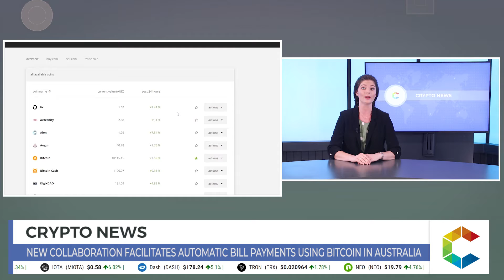New Collaboration Facilitates Automatic Bill Payments Using Bitcoin In Australia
Australia is offering Bitcoin expansion of cryptocurrency boundaries. With new mining firms, trading in cryptocurrency is on the up and, as of now, Australians have the freedom to pay their bills using cryptocurrency.

The deal has come about after a partnership was formed between two financial technology firms, Gobill, an automated billing platform, and Cointree, to allow the payment of bills using cryptocurrencies. The agreement states that Gobill will handle the functions of an intermediary under the deal. In other words, it will take users’ funds and pay bills on their behalf.

Users on the two platforms will pay their bills using their digital assets stored in Cointree’s wallet. At the moment, Cointree supports more than 40 cryptocurrencies incuding Ethereum, Bitcoin, XRP, NEO, and Litecoin.

According to Sheldon Ewans, Gobbill co-founder, he was late to the cryptocurrency party. He began to dabble in it early last year and was optimistic that it’s what made this collaboration a success.

In a statement Sheldon said:

“I have been trading but I haven’t been successful. That was Cointree’s appeal. I’m a newbie and I’m surrounded by people at (fintech co-working space) Stone and Chalk. They are all crypto pundits.”

Small enterprises and households

Users on the Gobill platform will have the capacity to link their cryptocurrency wallets and pay their bills using a specified cryptocurrency. This service has targeted households and small business owners and will meet existing and anticipated demand, according to Shendon Ewans, Gobbill CEO and co-founder.

“In the coming years, we expect the number of customers who would like to pay their bills using cryptocurrency to increase,” said the CEO in a statement.

“Our union will oblige to this market and ensure Gobbill continues to remain ahead of the curve when it comes to allowing users to pay bills automatically. At the same time, they will do this knowing they are protected from scams and any form of fraud.”